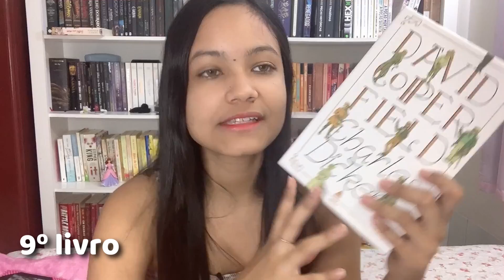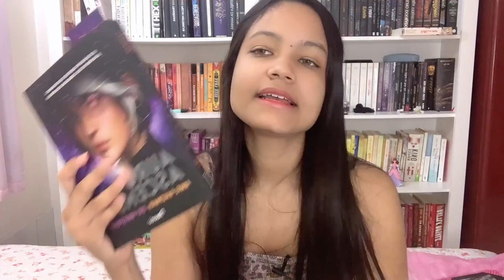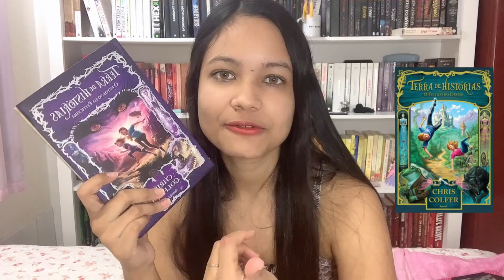14 LIVROS PRA LER EM AGOSTO! (socorro!) | TBR Literarte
Olá! Meu nome é Yasmim e bem vindes ao Literarte ✨ Confira abaixo: ↓↓↓↓↓↓↓↓↓

🡺 MEU CLUBE DE LEITURA: Fantasyas (vamos ler livros de fantasia juntes?)

🎥  COMO GRAVO MEUS VÍDEOS:
📍 Câmera: Iphone XR
📍 Editor: Wondershare Filmora
📍 Thumbs: APP Canva / Pics Art